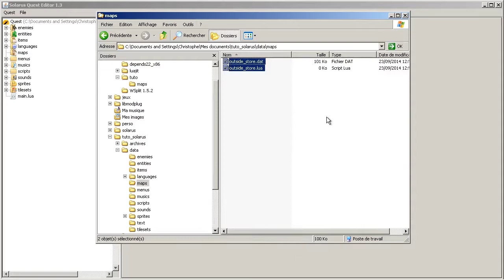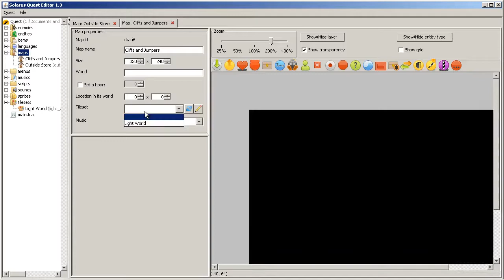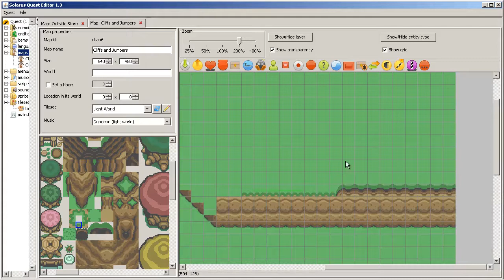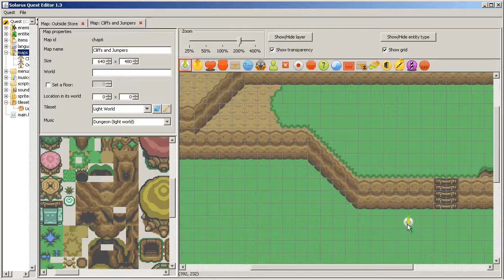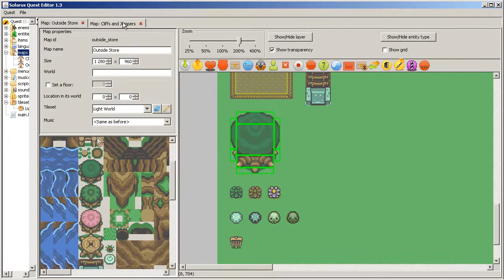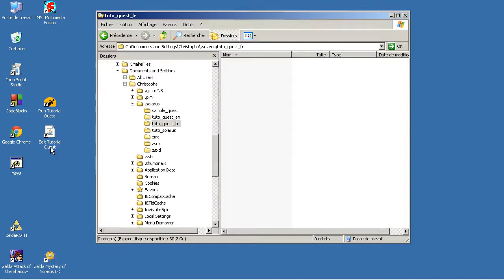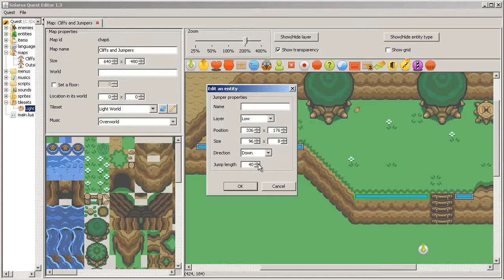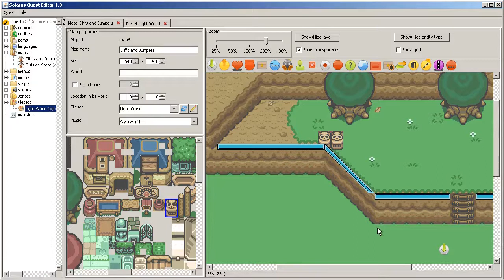Tutoriel : Créez votre jeu avec Solarus 1.3 - E6 : Falaises et Jumpers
Familiarisons-nous avec les falaises des maps extérieures dans cet épisode. Nous expliquons comment faire une falaise du haut de laquelle le joueur peut sauter.